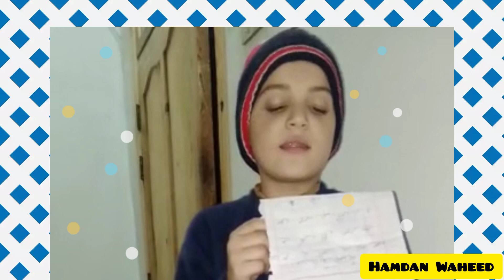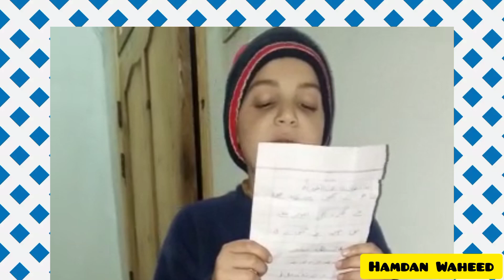Humne Aankhon Se Dekha Nahin Hai Mgar Full Naat || Emotional Naat